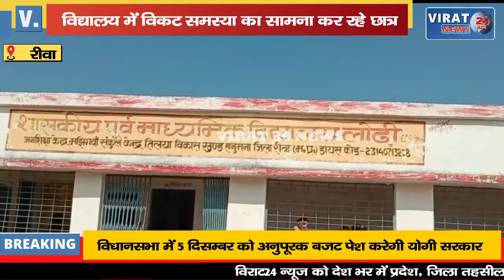🔻रीवा- विद्यालय का हैंडपंप खराब होने के कारण विकट समस्या का सामना कर रहे छात्र !